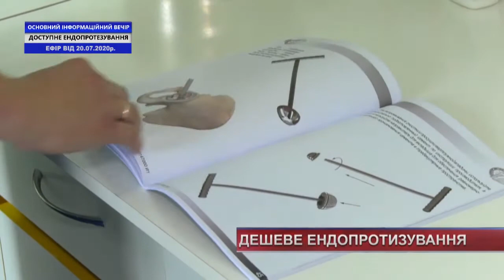ТВ7+. ДОСТУПНЕ ЕНДОПРОТЕЗУВАННЯ. ОСНОВНИЙ ІНФОРМАЦІЙНИЙ ВЕЧІР ОБЛАСТІ. Запис від 20 липня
Гість студії: Василь Антонюк - завідуючий хірургічним відділенням КНП " Хмельницька центральна районна лікарня"